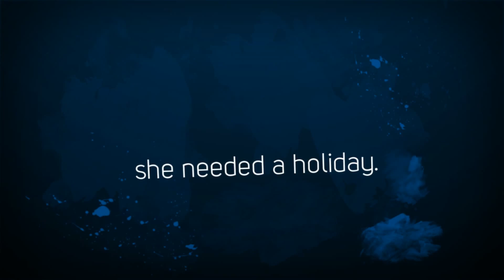Sailing on Neptune Teaser Trailer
When Emily finished with her ex-boyfriend, she needed a holiday. With her best friend Cally, they board the exquisite cruise liner, The Pearl of Neptune, with plans to spend two weeks sunbathing, sipping sangrias and forgetting about life.

But what she didn't plan on was falling in love with Tom, the hunky gym instructor. Or that from the very first moment she sets her eyes on him, her life would change...forever.